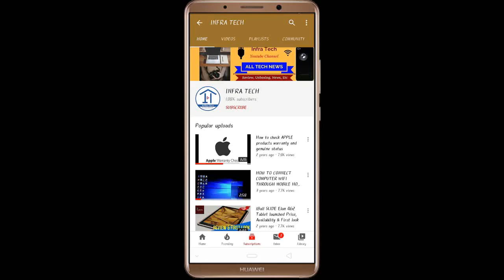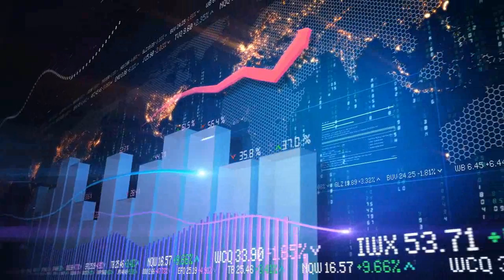Nokia 220 | 4G Feature Phone launched Price, Review and Specifications | Infra Tech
In this video I make a review of Nokia 220 | 4G Feature Phone launched Price, Review and Specifications | Infra Tech.